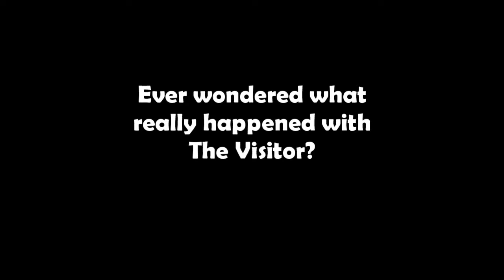THE TRUTH ABOUT 'THE VISITOR'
A map i made myself, finding the truth about what happened with The Visitor.